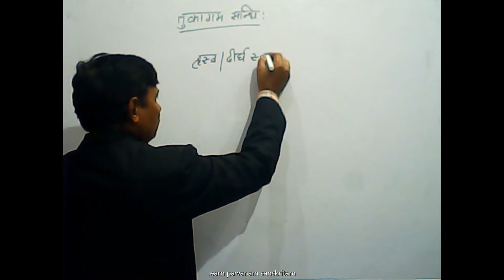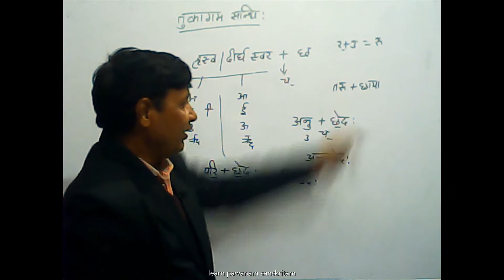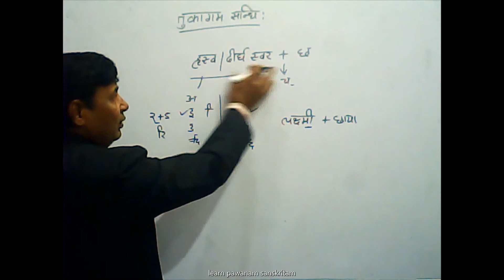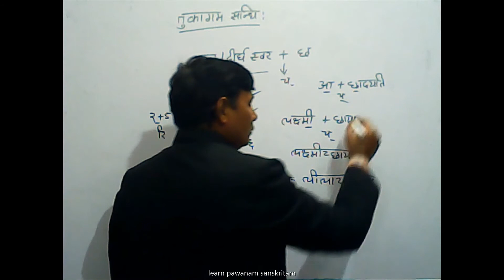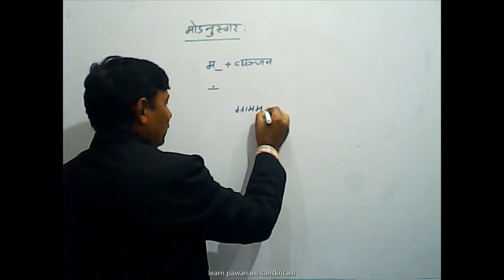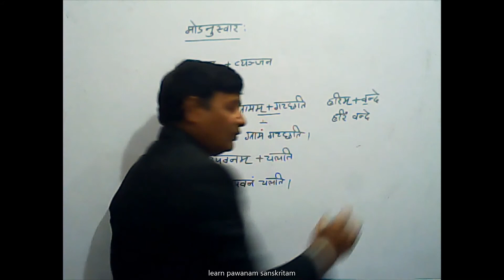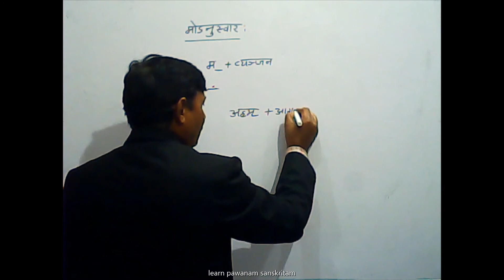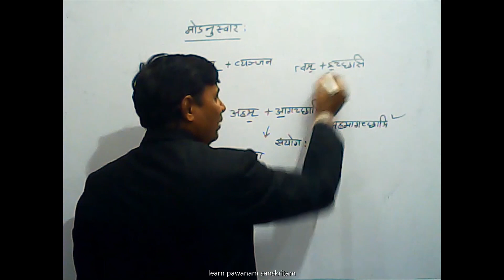मोऽनुस्वार संधि संधि भाग 6 सामान्य संस्कृत व्याकरण भाग 30 ,6th to 12th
Learn jastv sandhi in sanskrit in very easy tricks